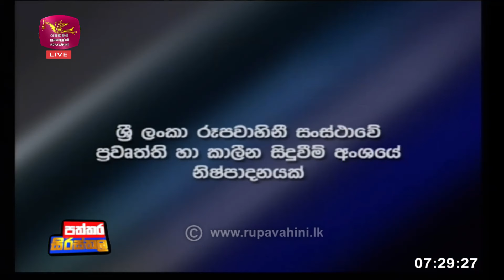Paththara | 2024-01-28 | Rupavahini News